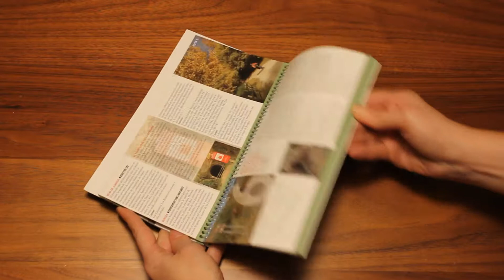Vías verdes 1 bicimap - Libros de Ruta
Una selección idónea para la bici de antiguas vías de tren del norte de España. 24 vías verdes y 5 caminos naturales, las hemos hilado en 11 rutas. Suman 1.200 km, unas de tan solo unos 40 km y otras hasta casi 250 km, y todas tienen el suficiente atractivo como merecer un desplazamiento de por lo menos un fin de semana.